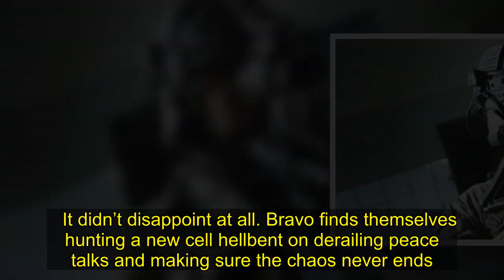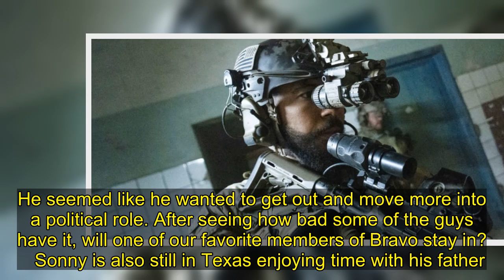REVIEW: ‘SEAL Team’ Brings The Intensity In New Episode ‘Edge Of Nowhere’